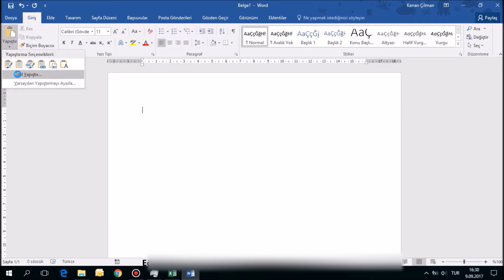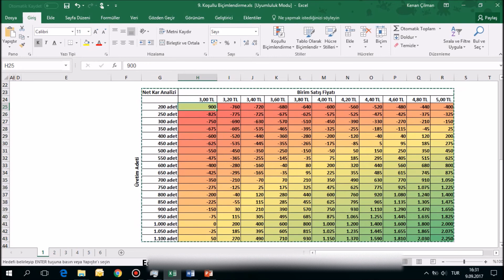Excel Tablolarını Linkli Olarak Word Ve PowerPoint’e Aktarmak